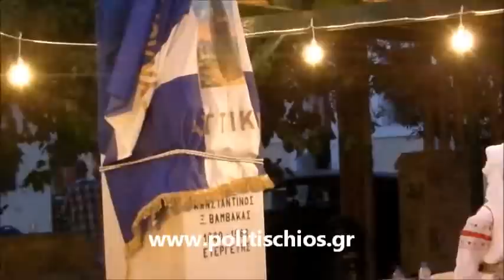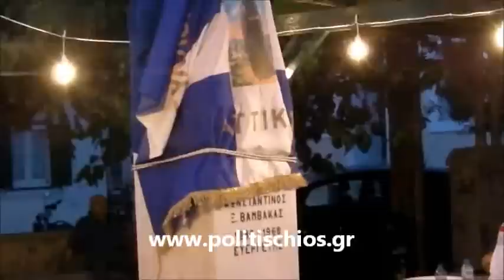Politischios.gr: ΑΞΑΝΕΜΟΣ 2014